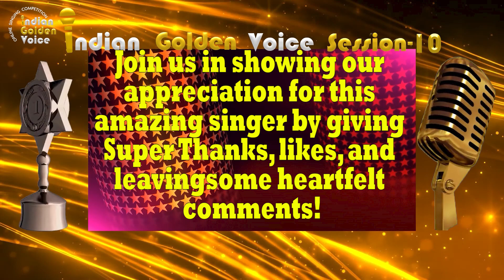Anubhav Rana- Indian Golden Voice Session 10 - Mangrove Production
II- II- III- Please support this singer by giving your likes & comments in this video. Indian Golden Voice is an online singing competition that gives singers an opportunity to showcase their skills. Result will be declared on20th. May 2024 in our YouTube channel. If you want to percipient in our Online Singing Competition "Indian Golden Voice Session 8" then please send your song video to Whatsapp number .